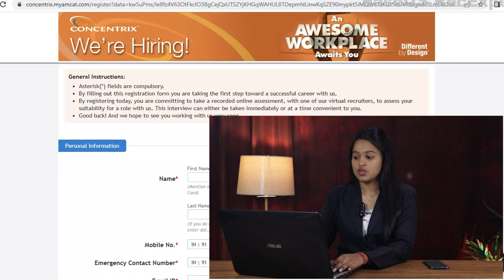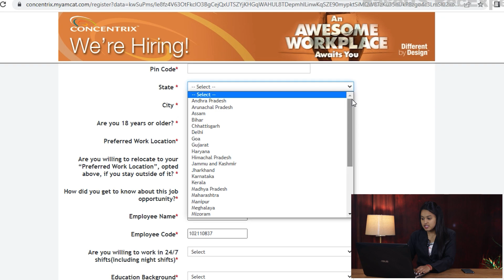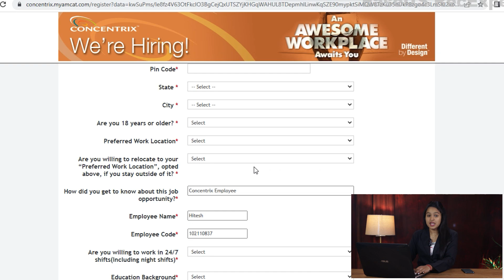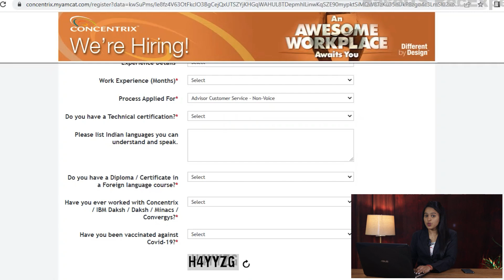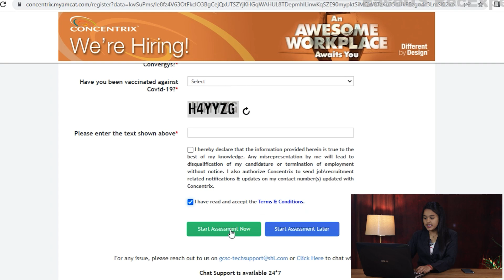Permanent Work From Home | No Interview | Freshers | 12th Pass | Direct Selection!!